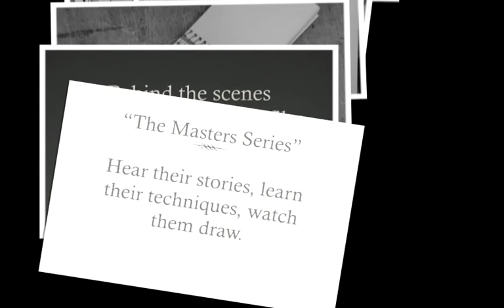Mort Drucker Film by -stephen silver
Some photos that were taken behind the scenes of the Mort Drucker Film. Mort Drucker world famous caricaturist and humorous illustrator best known for his work in MAD magazine has made an exclusive, never before seen tutorial film about his process and life experiences. Presented and interviewed by Stephen Silver. To watch the 2 hour and 15 minute film go